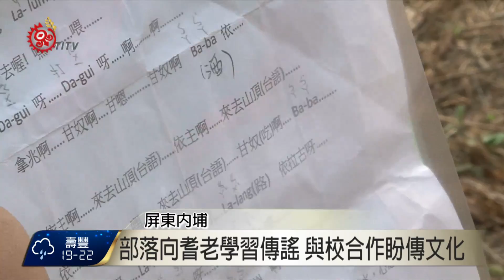老埤馬卡道夜祭曾中斷 族人復辦續文化2016-11-16 TITV 原視新聞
屏東縣內埔老埤部落耆老手牽手圍成圓圈，由領唱者領唱頌讚祖靈的歌謠，圍繞在周邊的小朋友，向耆老學習「趒戲」與歌謠，透過年度夜祭傳承文化。

今年最大突破，就是部落花費許多時間，向耆老學習記錄這首傳統歌謠，歌謠敘述山路崎嶇與艱辛，歸家時的喜悅，老埤部落期望搶救耆老口述記憶，並且跟鄰近學校合作，將文化向下扎根。

今年老埤夜祭以埔姜枝葉為主軸，因為埔姜枝葉在馬卡道族祭祀中，具有重要地位，也是頭飾的製作來源。

老埤的馬卡道夜祭曾中斷過一甲子，協會推動文化復振，就像跟時間賽跑一樣，未來社區將持續與學校合作，向下扎根馬卡道族文化。